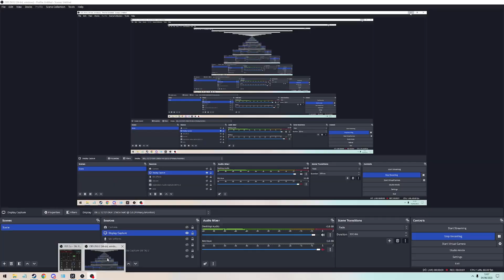500 Zamorak Duolo, Revo+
No storm shards, no disruption shield, no FSOA